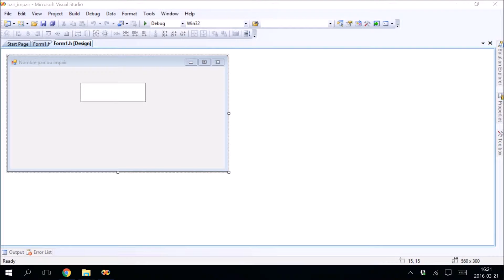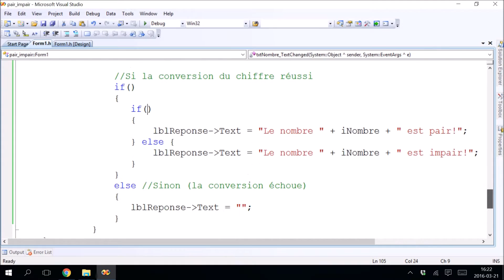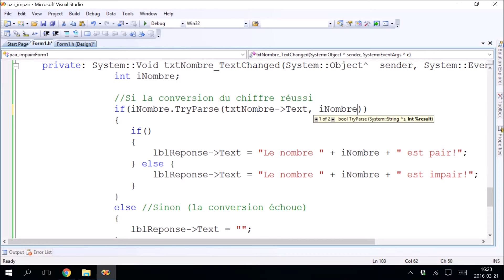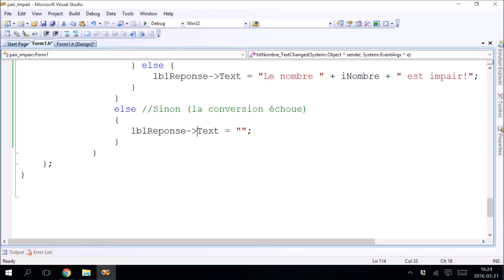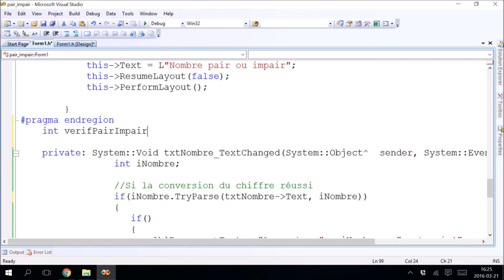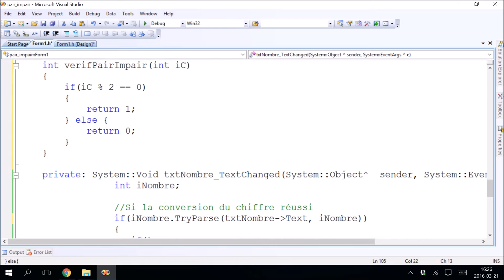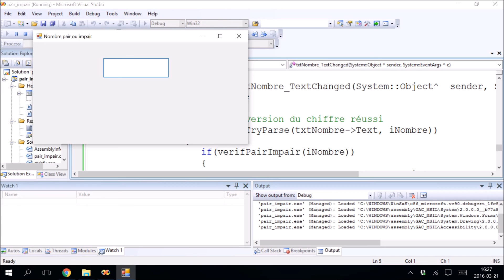Les fonctions en Windows Form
fonctions, textChanged, modulo, pair, impair